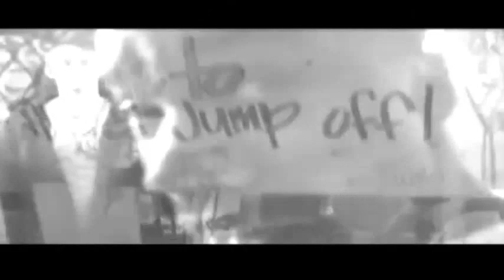Oryn the Rebel (Im Here ) Featuring Skitz a.k.a. Jimmy Hendrinx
The YouTube channel of Oryn the Rebel
Down load the song @ hhtp://oryntherebel.biz
Song Writer credit: Oryn the Rebel
Performance credit: Oryn the Rebel
Production credit : Oryn the Rebel
Production credit : James Randall
Copyright : Unsignedart